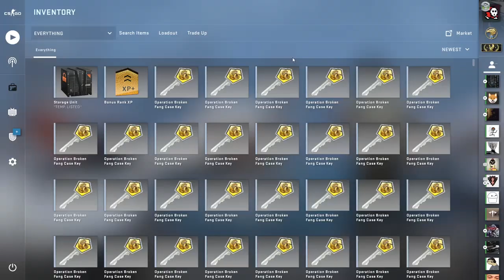CAN I GET A MF HAAAAAYAAAAA?!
HAAAAYAAA SENPAI
Anomaly & Papanomaly Shorts / Best Moments